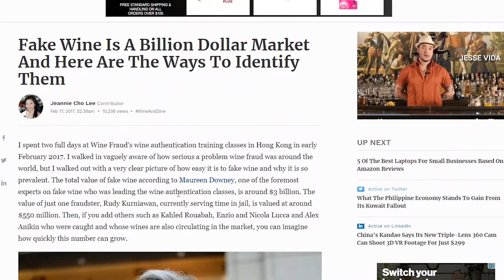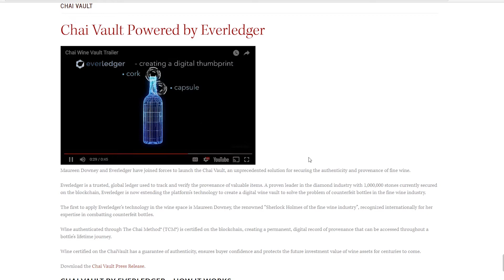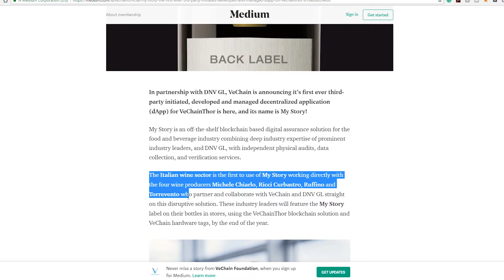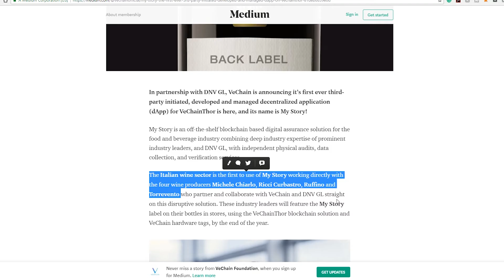Blockchain Wine Industry! (Vechain Wine & Everledger Wine)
Find out how Vechain and Everledger are using blockchain in the wine industry to revolutionize efforts against counterfeiting and collector's fraud!

(I am not being paid to say this! I just think this is a DOPE idea)
Find the Blacksburg Wine Lab Kickstarter here, and please get yourself some rad merch to help the cause

Most often, I include links to products when I do product reviews, but I will never push a product I do not use myself and totally believe in! The commission I receive for clicks is directly reinvested into the creation of great content on this channel, and I thank you for your support.